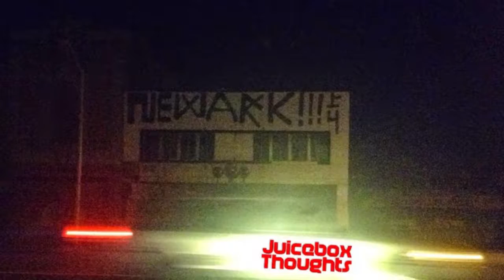Speeding On California Mountain Highways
Detroit. Central Coast California.
Music ©2⃣0⃣1⃣5⃣ Mr. Dr.